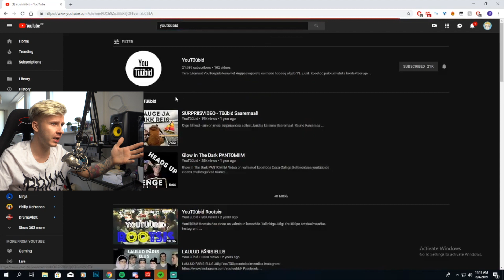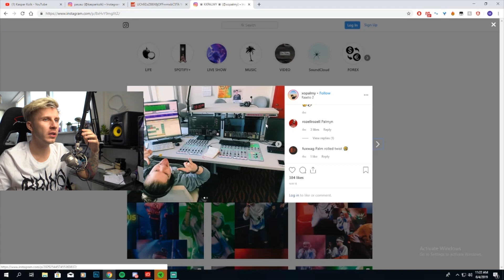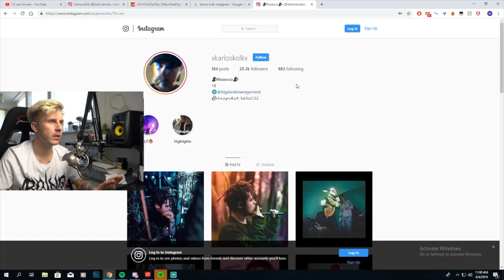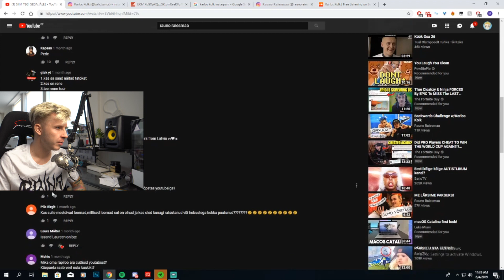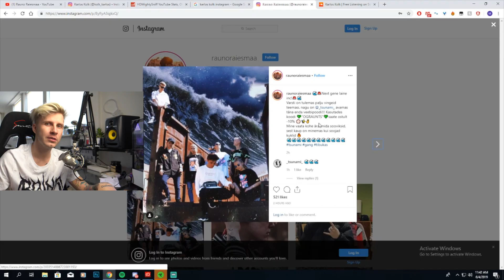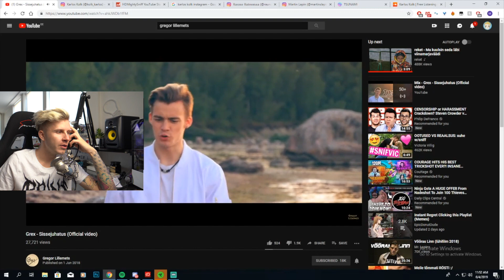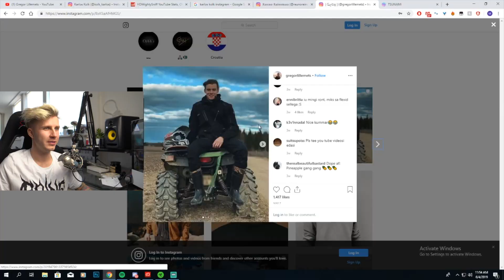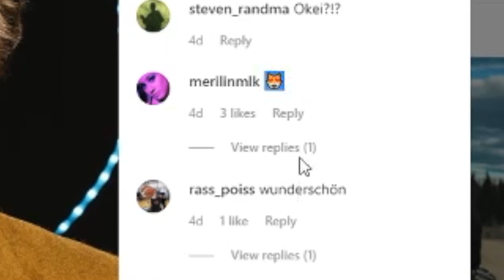YouTüübid - MIS TEEVAD NAD TÄNA!?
Tänases videos läheme pisut nostalgiliseks ja vaatame pisut tagasi, et vaadata edasi!